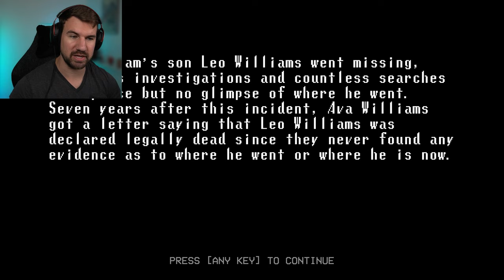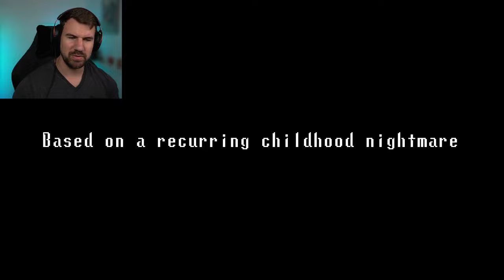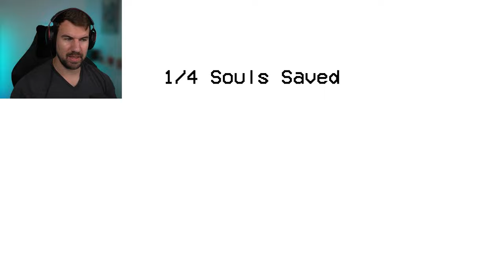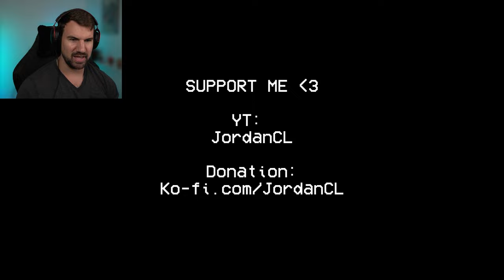TRAPPED Inside A HORROR Game! [Broken Through]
Broken Through is a full length psychological story rich horror game experience that blends terrifying scenarios with dreamish visuals combined with a nostalgic retro theme.

7 years ago, your best friend Leo Williams mysteriously disappeared, and no one had the slightest clue where he went. Seven years after this incident, Leo was declared dead since no one could find him. And now you are in possession of his belongings. Something says he's still out there...

Chapters
00:00 - Intro
00:27 - Game
59:17 - Outro